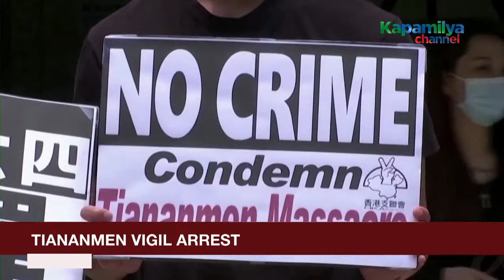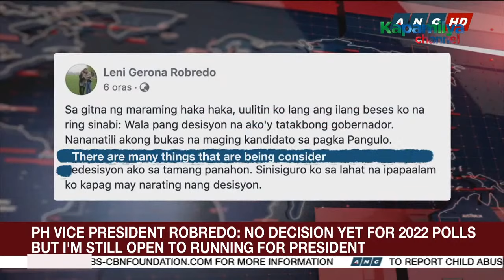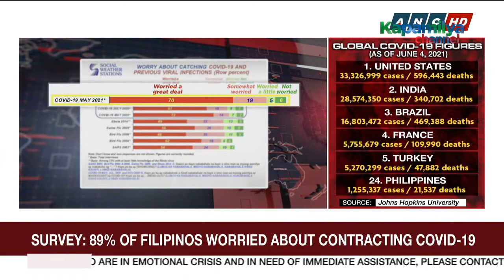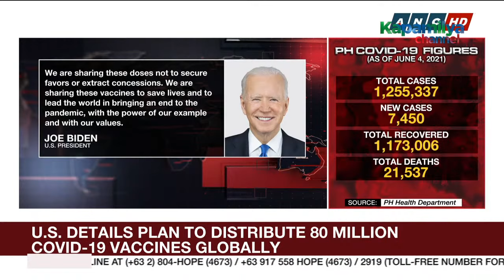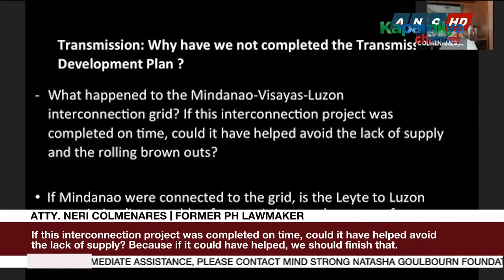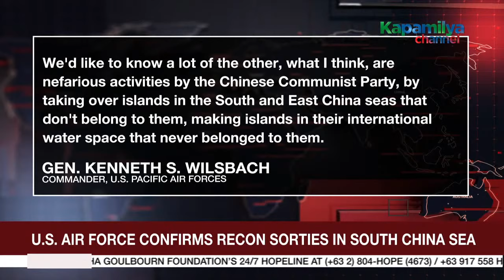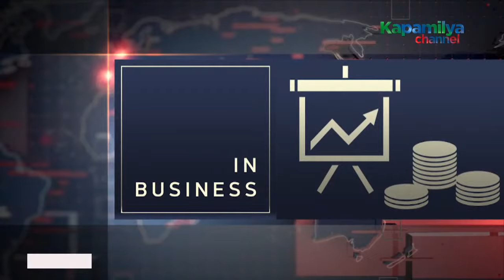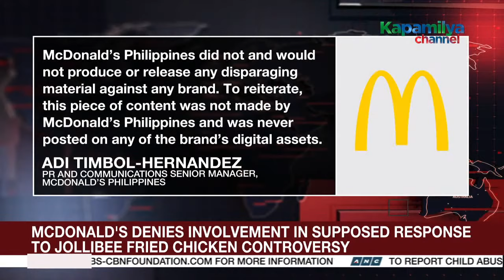The World Tonight livestream | June 4, 2021 Full Episode